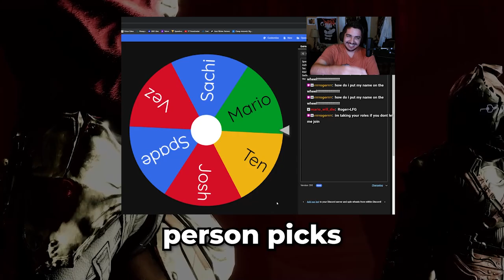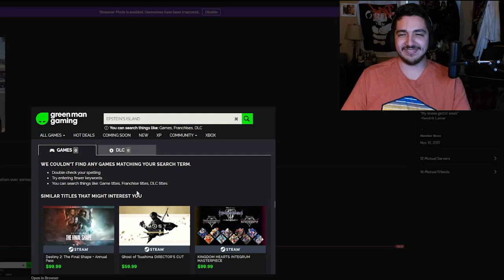The One Gun Only Raid Challenge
Can we beat the destiny 2 raid king's fall without using only 1 of our own guns. We had to beat kings fall without our meta weapons and meta ability builds. We couldn't bring in sunbracers, bonk hammer titan to defeat oryx.

Cast:
Josh

Crew:
Phelix